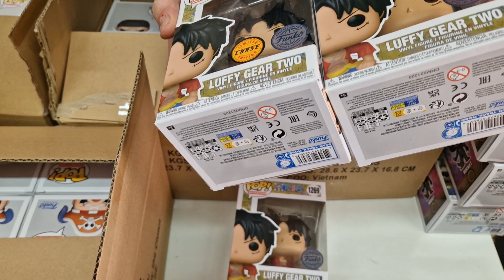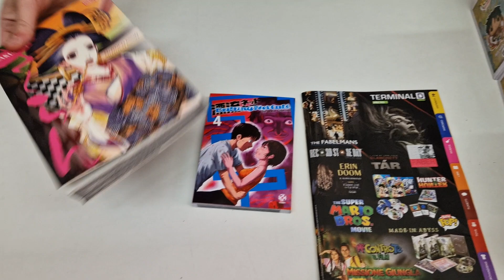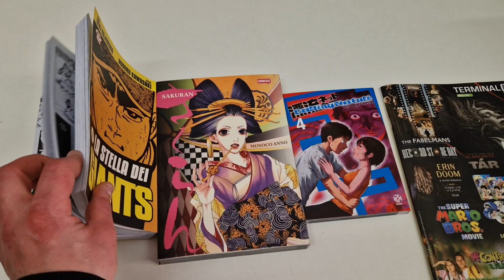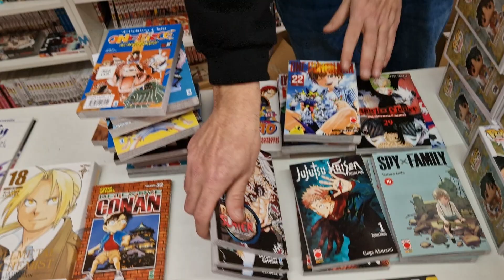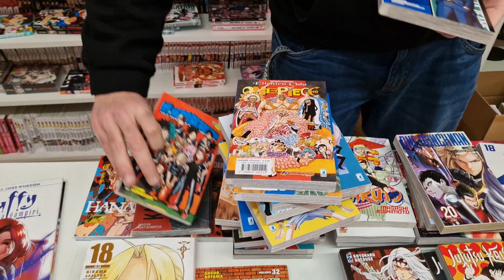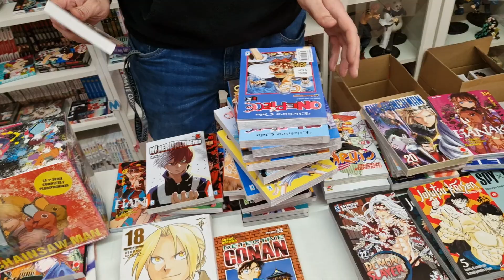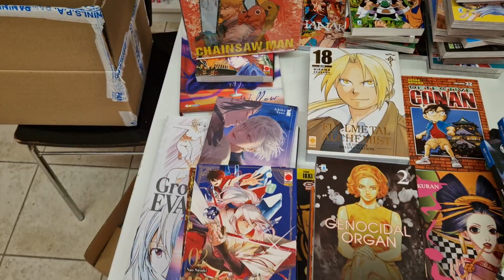..e da "UN PEZZO" che aspettavamo questi Funko Pop! Le Novità del"La Fumetteria di Trani" Marzo 2023